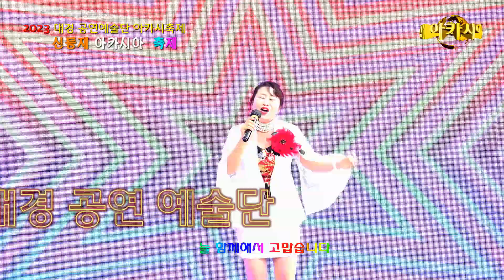세월도둑 / 노래 이수미 (대경 공연 예술단) 아카시아 축제